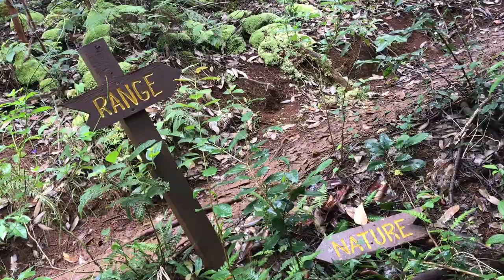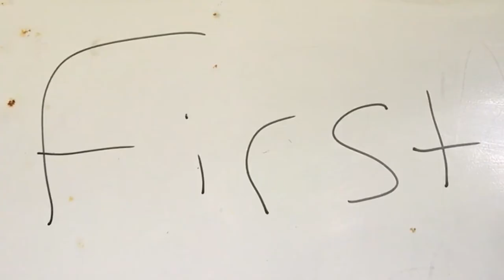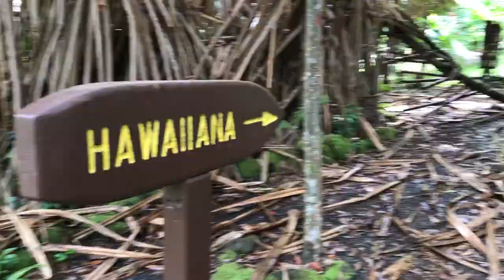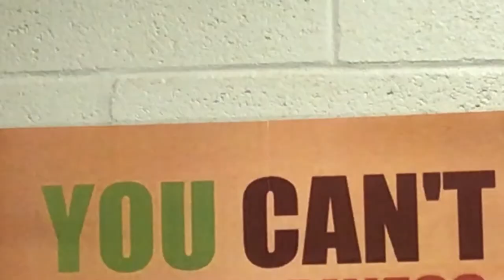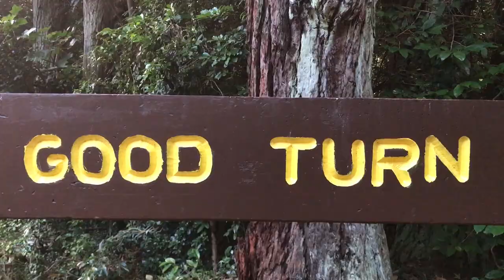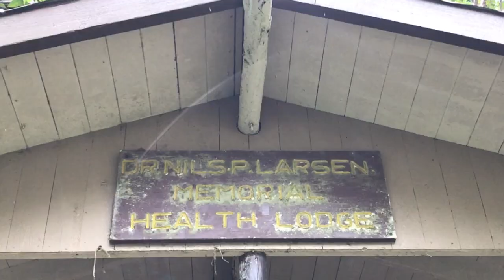Why Do You Want To Quit Your Job And Start Your Own Business?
Richie shares his insights on how someone can quit their job and start their own business.

Aloha,

Richie
Natalie
Raleigh
Cardon
Lincoln
Accept a challenge? Turn your stupid idea into your smart reality with the 76-Day Challenge Action Guide. Thousand and thousands are doing it and changing their future for better.